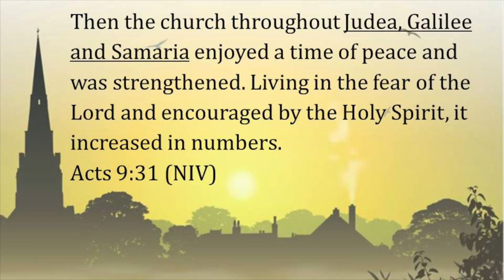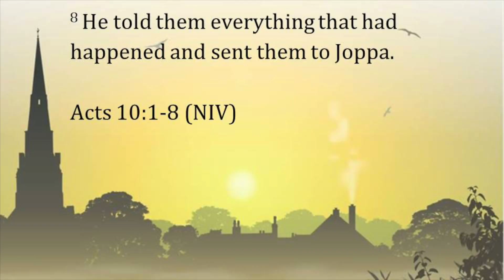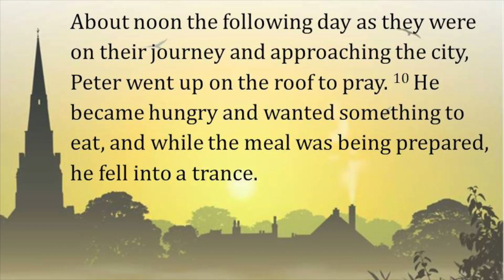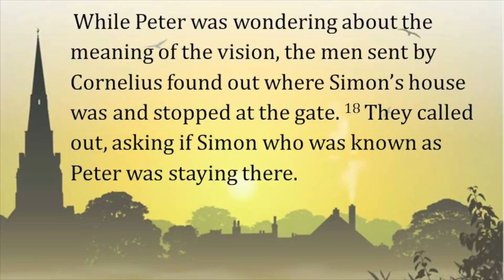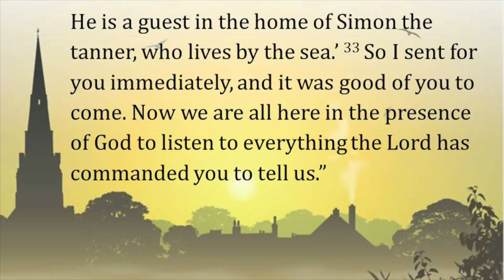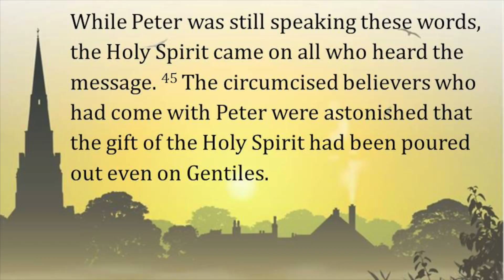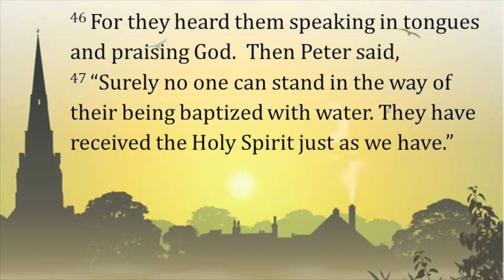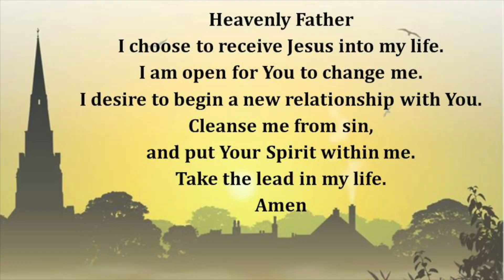The Diverse Church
Pastor Jason Matters @ Ridgefield Church of the Nazarene